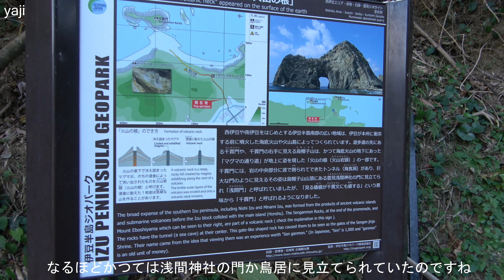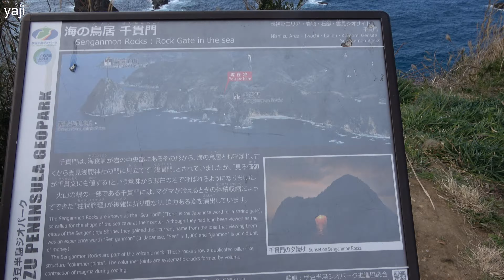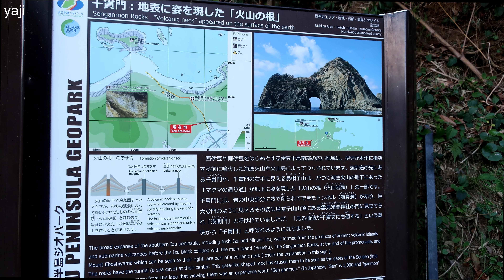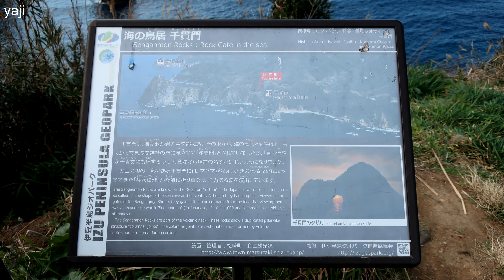Yajiさんの旅の道草 伊豆 雲見 千貫門【Izu Kumomi, Senganmon gate】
同じく雲見の名勝であり奇景でもあります、烏帽子岩展望台からも見えましたが、かつては浅間神社の門ともみなされた位置に在ります、
ここも火山の根の一部でしょうか柔らかい部分は海の波に削られ硬い岩の部分だけ残った珍しい景観でしかも中心部分がえぐられてまるで門の様な形で残っています、そしてここからは烏帽子岩があるので富士山は見えませんが門の奇観越しに太平洋が見えています、
雲見の街からここまで来る遊歩道はよく整備されていますが、途中にこの辺りの柔らかな地質部分からの落石が多いのがちょっと気になります、事故が起こらなければ良いのですが、

District  Izu
Prefecture Shizuoka
Town  Matsuzaki